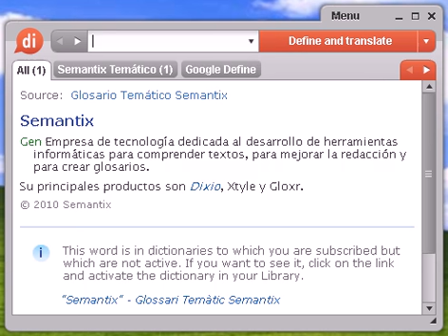Definición de terrosa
terrosa, diccionario, define, definir, significado, español, castellano, Dixio